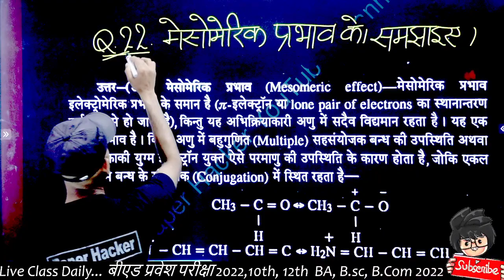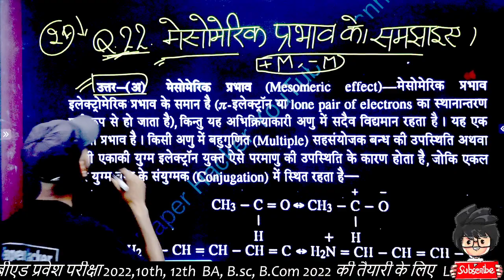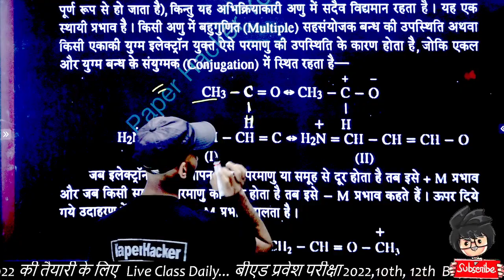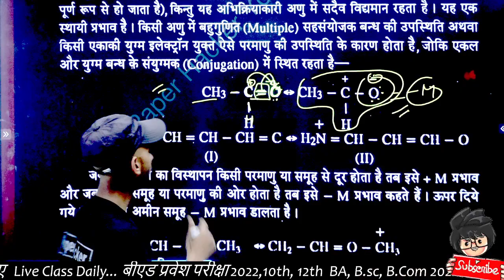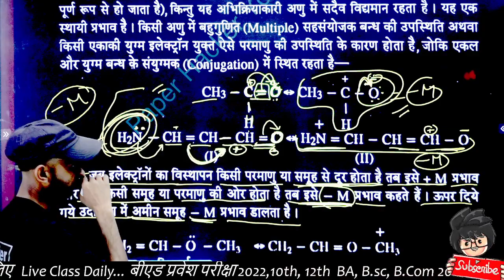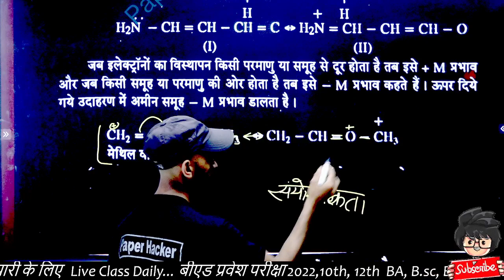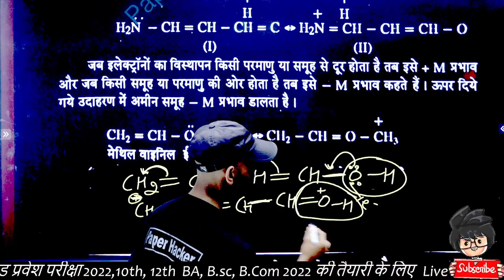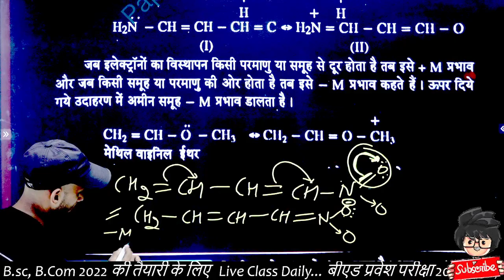मेसोमेरिक प्रभाव //BSc.1st semester Chemistry